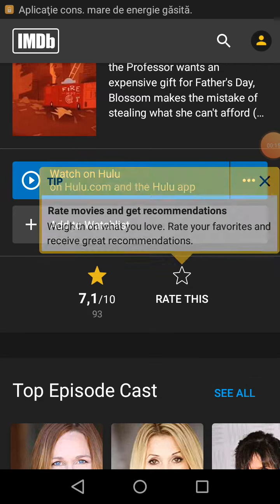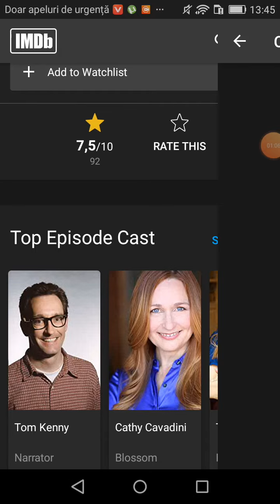Powerpuff Girls Season 2/4 1999/2001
Season 2/4 Episode 3/9 Episode 1/10